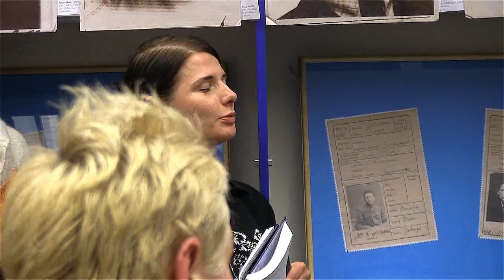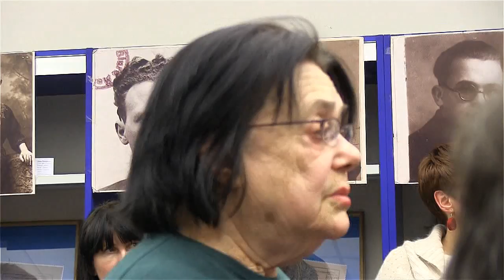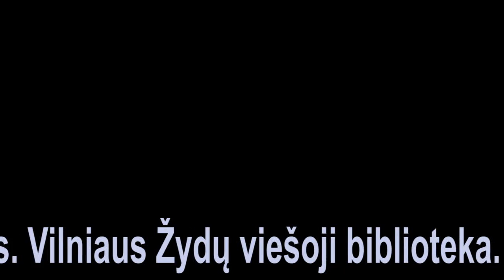Apskritojo stalo diskusija apie Holokaustą ir kolektyvinę atmintį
2016 m. kovo 22 d. Vilniaus žydų viešojoje bibliotekoje įvyko apskritojo stalo diskusija „Psichologinė Holokausto integravimo į kolektyvinę Lietuvos gyventojų atmintį problema“.

Kitaip nei įprasta daugelyje tokio tipo viešųjų renginių, diskusijoje Holokaustas buvo nagrinėjamas ne vienos, tačiau kelių mokslinių disciplinų atžvilgiu – remiantis ne tik istorine, bet ir psichologine žiūra.

Daugiau informacijos apie renginį, taip pat jo garso įrašą ir fotogaleriją galite rasti čia:

Už vaizdo įrašą dėkojame bibliotekos bičiuliui, operatoriui Jonui Jakimavičiui, kurio „YouTube“ kanalą galite rasti šiuo adresu: